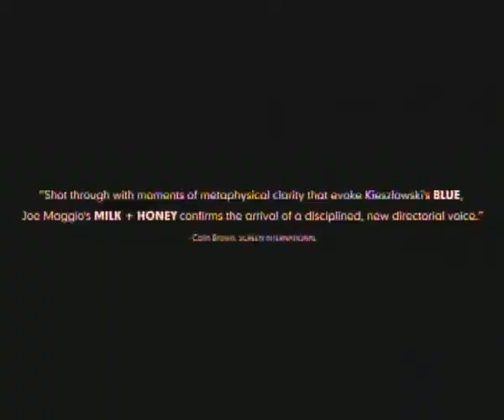Milk + Honey trailer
2003 film written and directed by Joe Maggio. Starring Clint Jordan, Dudley Findlay Jr. and Kirsten Russell. Music by Hal Hartley.